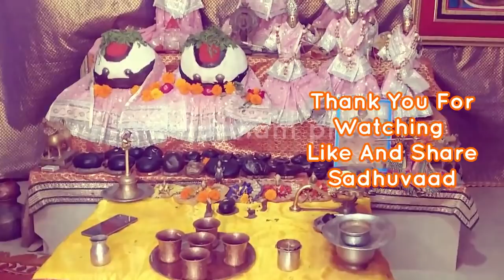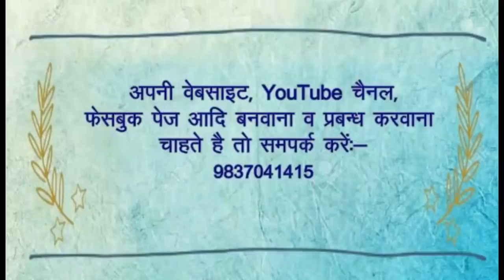Kartik Month Special - Savaman Shaligram Temple, Vrindavan !!